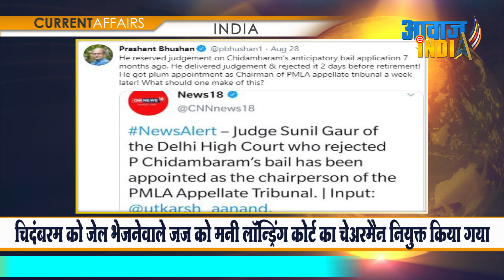चिदंबरम को जेल भेजनेवाले जज को मनी लॉन्ड्रिंग कोर्ट का चेयरमैन नियुक्त किया गया